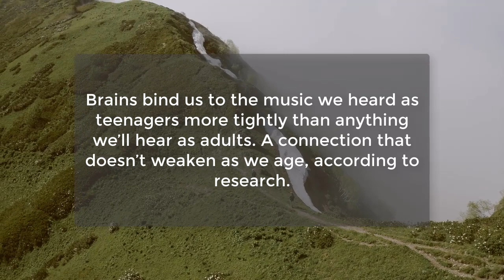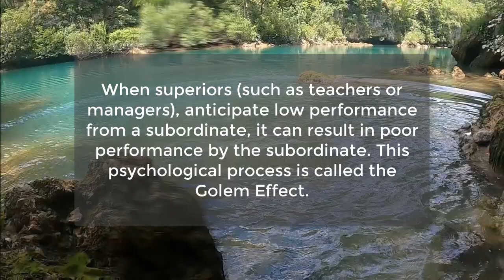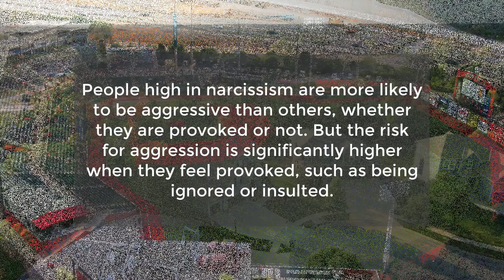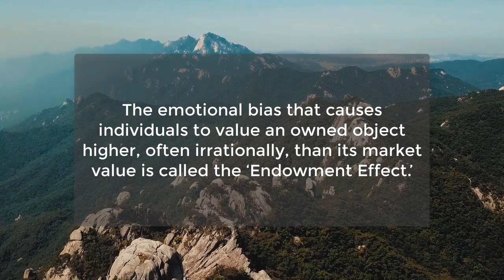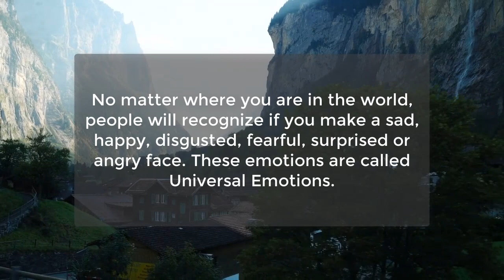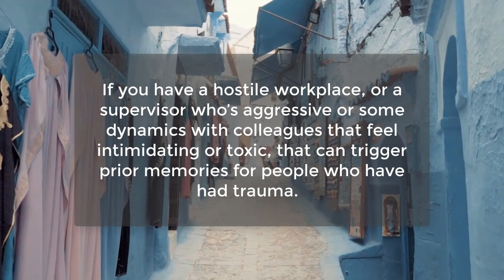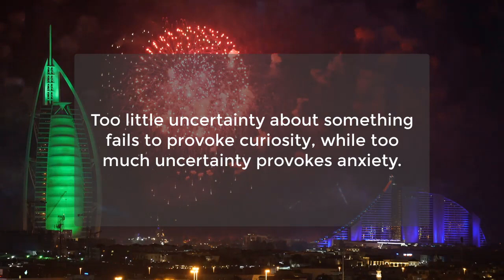Unknown Psychology Facts About Relationships | human behavior psychology facts | Awesome Facts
Lack of s3x in the long term eventually turns a person into...
If you share something meaningful and important during a conversation...
If you have a hostile workplace, or a supervisor who’s aggressive...